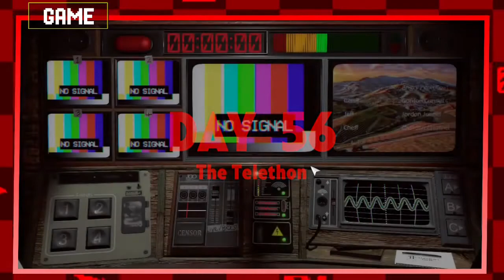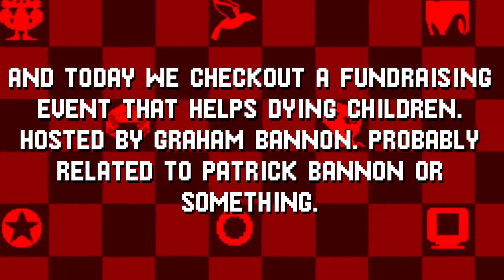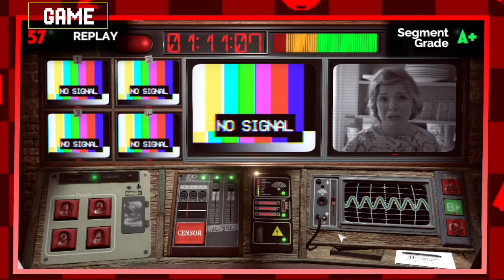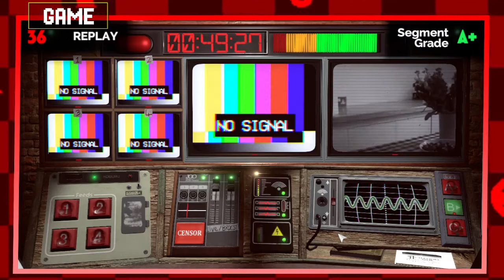Surely this kid won't die right? /// Not for Broadcast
Today I check out the bonus broadcast in Not for Broadcast called "The Telethon!" this broadcast mimics very old television and stars Pat... I mean Graham Bannon hosting a fundraiser to support a dying child. And they only need $20,000! Surely they can do that in 45 minutes right? And absolutely nothing will go wrong right?